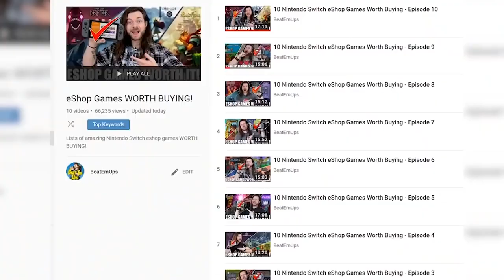The 10 BEST Nintendo Switch eShop Games SO FAR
Don't settle for less than the best Nintendo Switch games of 2019 ... So far, so standard for an RPG title. ... Divinity: Original Sin 2 has more ideas in its first ten minutes than some games have in their entire duration: want to The game was announced and launched on the Nintendo eShop during E3 2018.